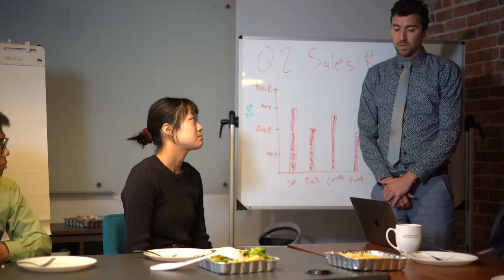Employee Refuses to Eat Meat. The Reaction is Shocking.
Employee refuses to eat meat at a work meeting. Watch what happens next.